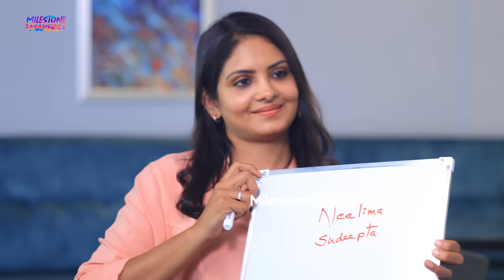Mommy & Me Game With Gayathri Arun & Kalayani | Supermother | Parvathy Babu | Milestone Makers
Gayathri Arun is an Indian actress known for her work in Malayalam films and television serials. Gayathri Arun is well known for portraying the character Deepthi IPS in Malayalam soap opera, Parasparam. Gayathri Arun also acted in movies such as Sarvopari Palakkaran, Ormma, One and Ennalum Ente Aliya. She hosted various television shows. Gayathri Arun first book named Achappam Kadhakal was published on 5 September 2021.

Milestone Crew
Program Producer & Creative Head : Shalbin Vinayan
Anchor : Parvathy Babu
Editor : Jojin K E
Camera : Ansal CH
Camera Assistant : Pranav Budhan, Anandhu
Channel Manager : Manu Jyothis
Relationship Manager : Appus K S
Digital Head : Abin Mk Kochuparambil
Strategic Manager : Ansal CH
Project Design : Manu Jyothis
Finance Manager : Edwin Jose